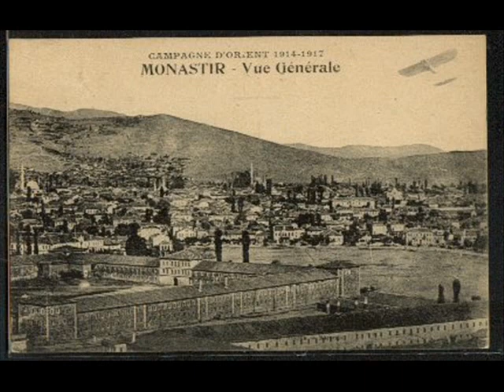Kenga Mallakastrote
Skender Kalenja
1-Anes lumit me dallge
2-Dy thelleza ne nje porte
Random Photos